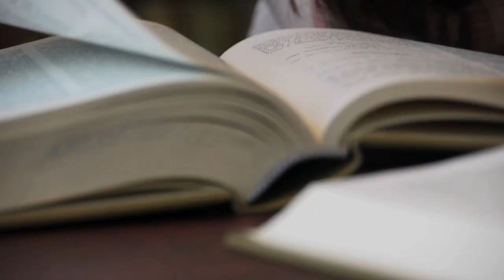Worlds Ahead - Jose Gabilondo